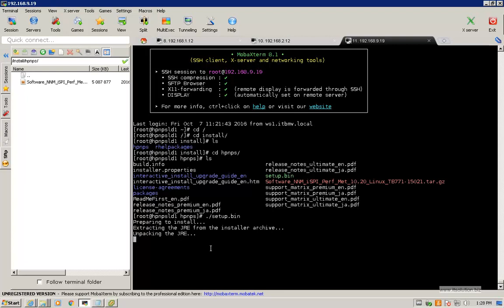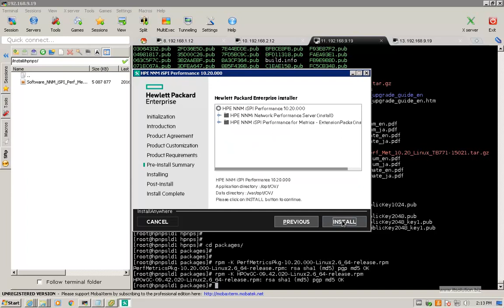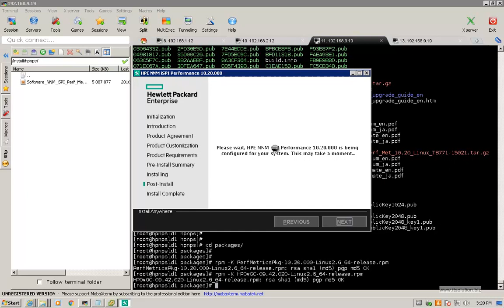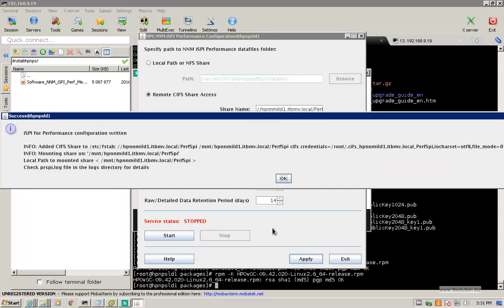Install HPE NPS Server on RHEL 6.6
This video demonstrates how to install HPE NPS (Network Performance Server) Server on RHEL 6.6.